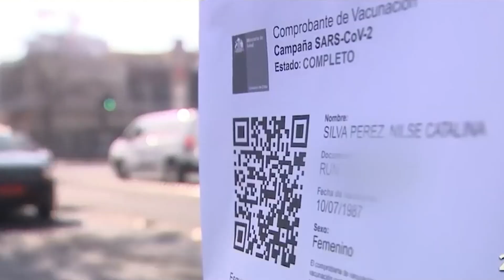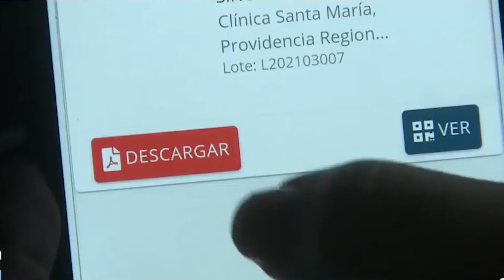TELEANGOL NOTICIAS: BUS YO ME VACUNO ESTÁ EN ANGOL Y SE ANUNCIARON CAMBIOS EN EL PASE DE MOVILIDAD